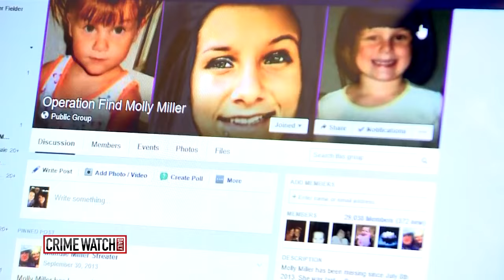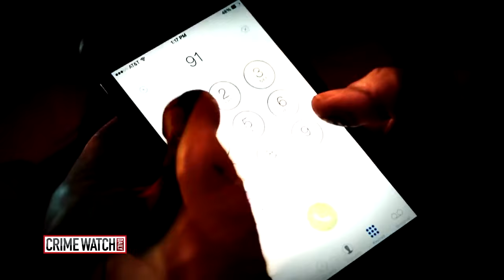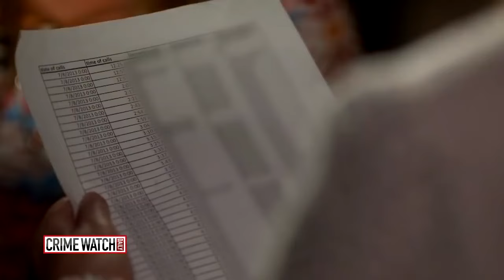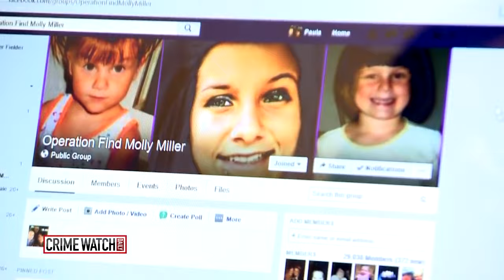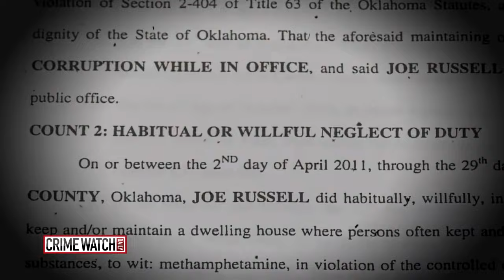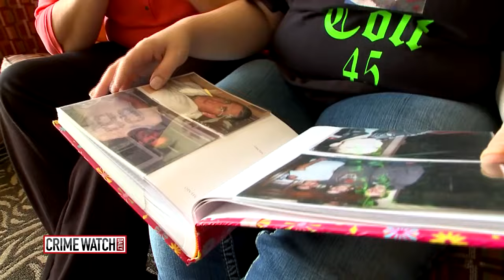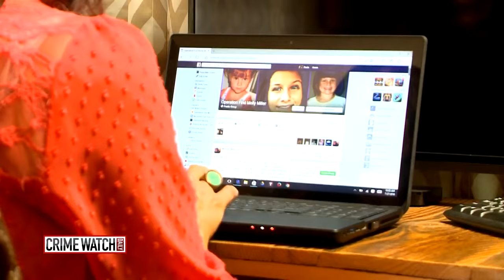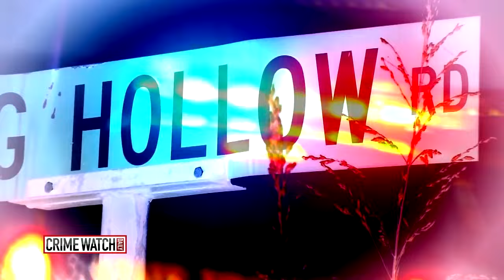Oklahoma pair who vanished after police chase still missing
Molly Miller and Colt Haynes vanished on July 8, 2013. What began with a police chase ends in anguish for family members.

But trying to find out what happened to Molly and Colt uncovers possible corruption from the very top to the very bottom.